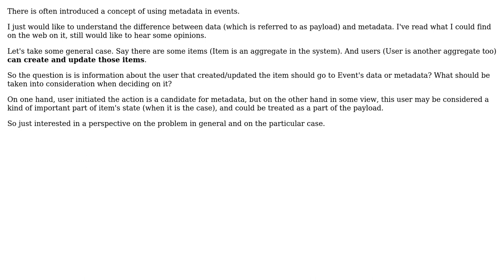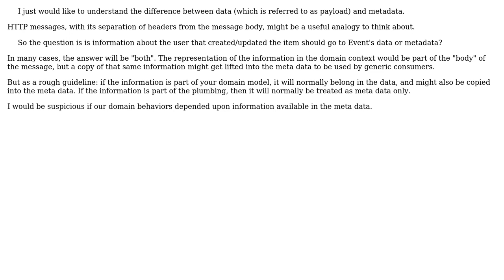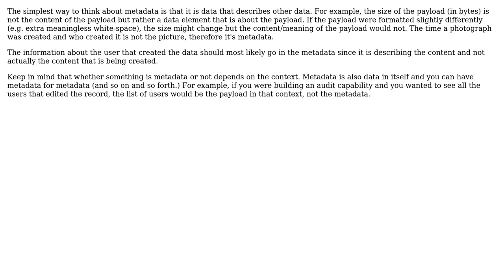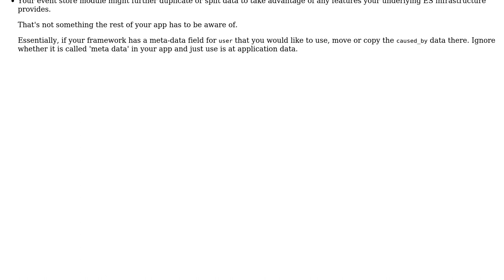Software Engineering: Event sourcing: event's data (payload) vs metadata (3 Solutions!!)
Software Engineering: Event sourcing: event's data (payload) vs metadata

With thanks & praise to God, and with thanks to the many people who have made this project possible! | Content (except music & images) licensed under CC BY-SA | Music | Images & others | With thanks to user WHITECOLOR user VoiceOfUnreason user JimmyJames user doubleYou and the Stack Exchange Network Trademarks are property of their respective owners. You are responsible for your own actions.